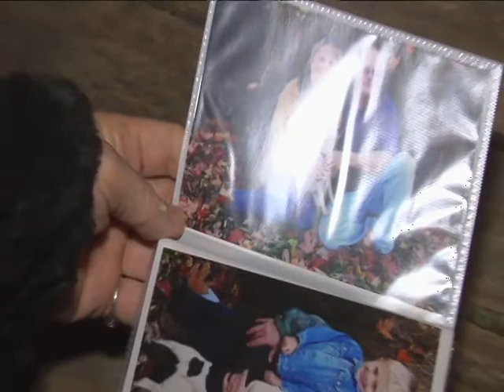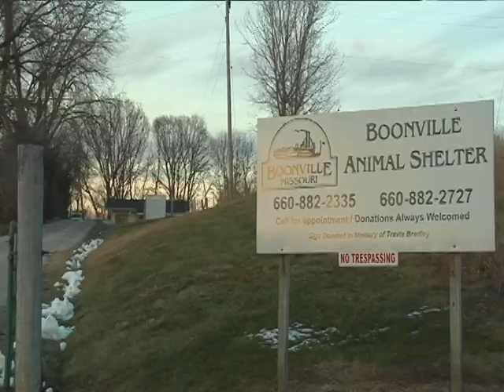More disappearing dogs on Highway AA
Another dog owner on State Road AA north of Tipton has come forward to say her dogs disappeared recently, bringing the tally of disappearing dogs on that road to 11 within a six month period. KRCG13's Chris Sheppard reports.